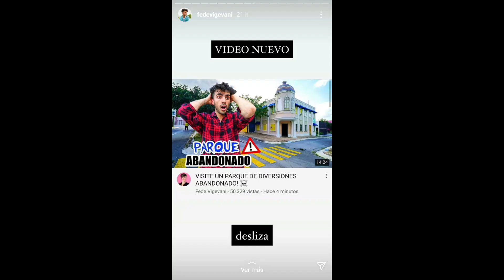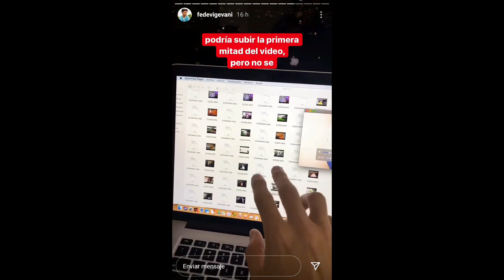FEDE VIGEVANI TRISTE POR PERDER ESTO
HOLA VECIBANDA❤